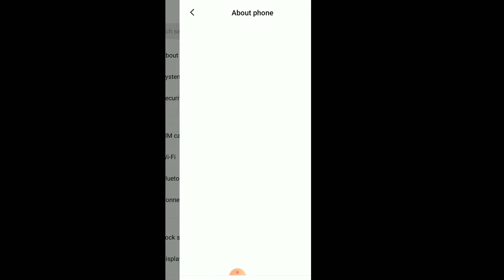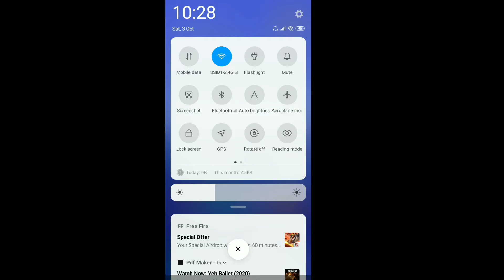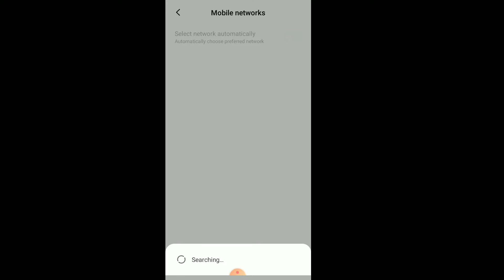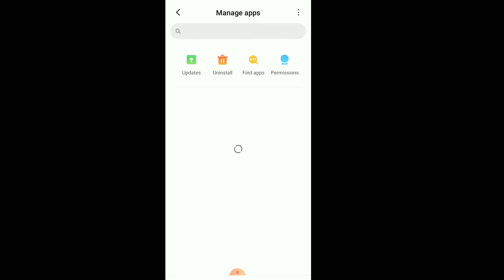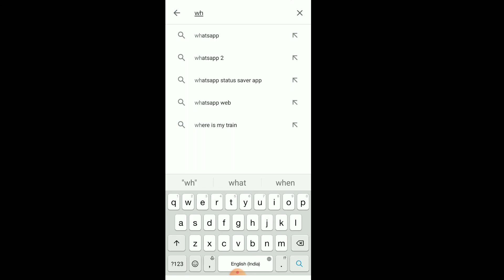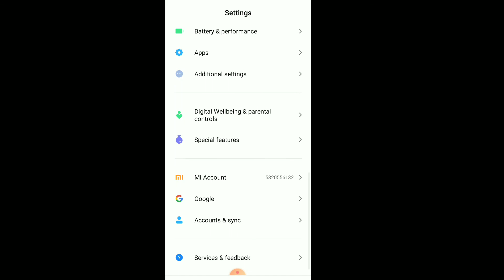WhatsApp Download Failed || The download was unable to complete Problem Solved